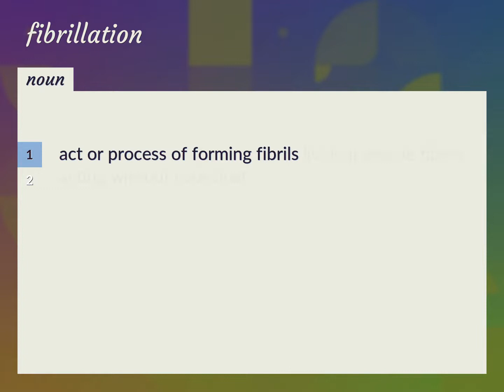Fibrillation | meaning of Fibrillation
What is FIBRILLATION meaning?